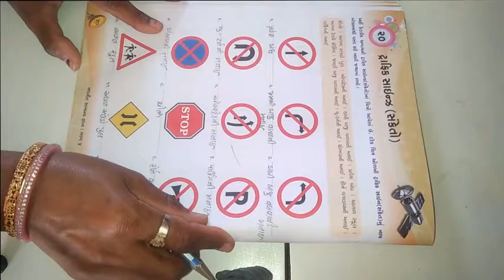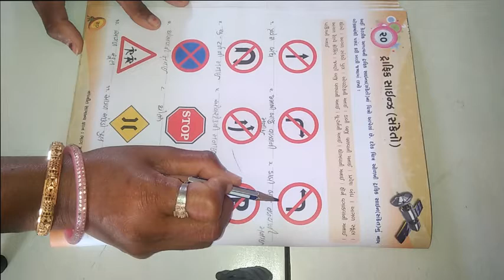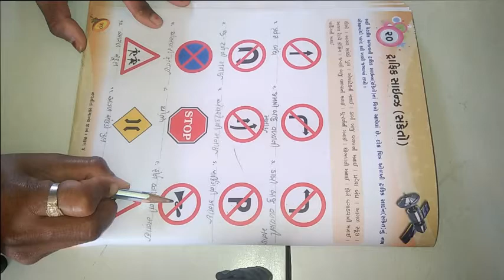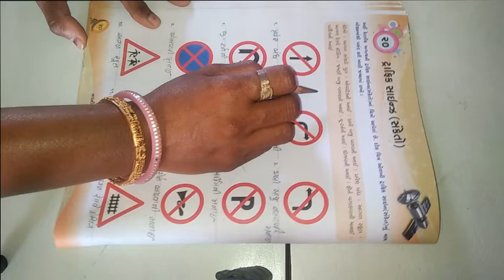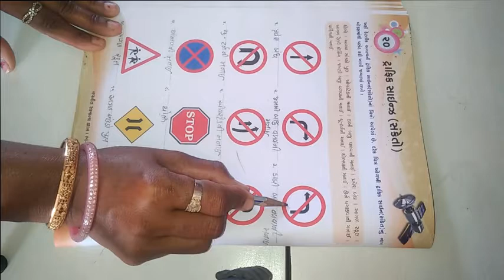ધોરણ ૪ વિષય સામાન્યજ્ઞાન પાઠ ૨૦ ટ્રાફિક સાઈન્ઝ